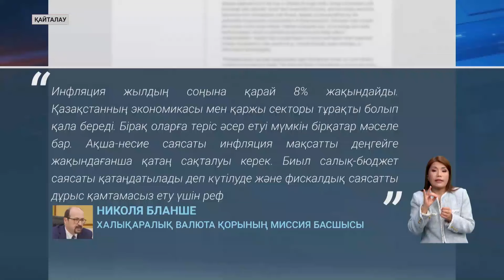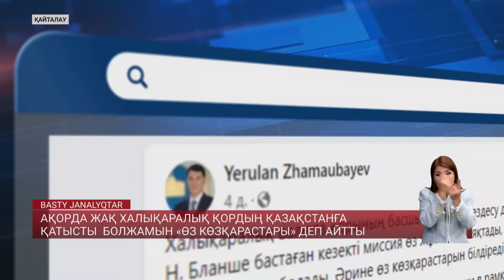Ақорда жақ Халықаралық қордың Қазақстанға қатысты болжамын «өз көзқарастары» деп айтты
Өткен аптада ғана Астанаға келіп кеткен Халықаралық валюта қорының өкілдері Қазақстан экономикасына қатысты болжамдарымен бөлісті. Айтуларынша, ел дамуын тежеп тұрған кей жайттар бар. Ол қатарға тасқын салдарын қосқан және Ұлттық қорға тиіспеңдер деген. Ақорда жақтағылар, бұл олардың өз көзқарастары деп отыр. Халықаралық мамандар басқа не айтты, не ұсынды. Арай Сүгірбайдың бейнематериалында толығырақ.